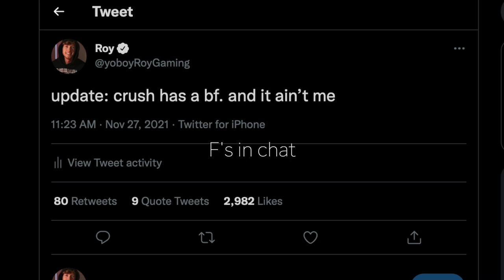so I talked to my crush... (rainbow six siege)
today I mustered up the courage to talk to my gym crush and find out whether or not she had a boyfriend. the new season of rainbow six siege is upon us. with the new release of the battle pass featuring animated weapon skins, si themed gear, and cool cosmetics. enjoy the new operator thorn on the newly reworked outback.

How to get my charm:
1. Link your Ubisoft account to Twitch account
3. The charm will automatically appear in your inventory on siege shortly

WHAT I USE:
Mouse and Keyboard: G Pro Wireless, Ducky One Mini 2 with silver switches

SENSITIVITY:
PC: vert 14, horizontal 14, ads 63, dpi 400
PS4: vert 53, horizontal 60, ads 36, deadzones 5
XB: vert 36, horizontal 42, ads 40, deadzones 5

I can't wait to show you all the new ways to play this season in High Caliber. There is so much stuff that I plan on releasing with new DLC from Siege. This is the new Siege but the new season content were we have a lot of fun playing new maps, new operators, new guns, new gadgets and of course new spawn peeks in Rainbow Six Siege.

This video not only has new gameplay but also shows you a sneak peak of new weapon skins, new operator skins, new Six Invitational 2022 skins and so much more. What do you think about all these new shop items in Siege?

Thank you so much to my friends Varsity Gaming, CoconutBrah and PriesT for always playing with me and helping me have a blast in Siege. Siege wouldn't be the same without friends.

If this video get's 10,000 likes then I'll try and get Tachanka spawn peek aces for you in the next Rainbow 6 Siege video.

Not Rainbow Six Siege, But New DLC in Siege, But New season content, or any other new gameplay like that. This is a tips and tricks video / best Rainbow Six Siege tips for High Calibre / new season.